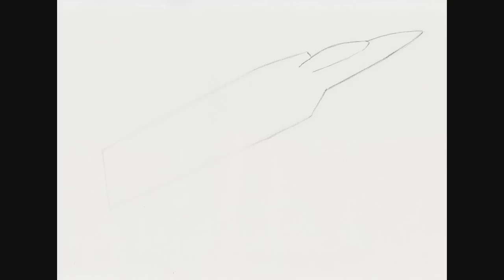How to Draw a F-22 Raptor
Be Sure to Watch in HD (720p) and Full Screen to See the Details!
This is a drawing of a USAF F-22 Raptor.